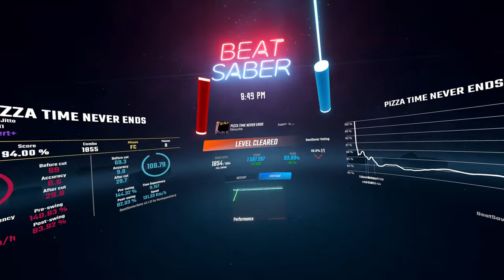Pizza Time Never Ends - Pizza Tower (FC)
This is the hardest chart in the entire playlist. Not only do we have crazy speed, tons of quick jumps, unpredictable BPM changes, and distracting lights, the pattern that hits you halfway through the level will make your eyes water as you struggle to make sense of the pattern. It's PEAK! CMP1111 did a stellar job on this chart. Looking at the BPM events and bookmarks in the editor makes my head spin, I bet it was as challenging to make as it looks to play. Give it a go if you dare!

the chart never ends the chart never ends the chart never ends
Like what you see? There's a playlist with more

Oh, hey, thanks for reading the description. I legitimately spent over ten hours last week practicing the pattern at 3:05. It may be only 10 seconds long but it accounted for nearly all of my failed attempts in full runs. Practice makes perfect; never be afraid to play sections of levels at a low speed to learn them!